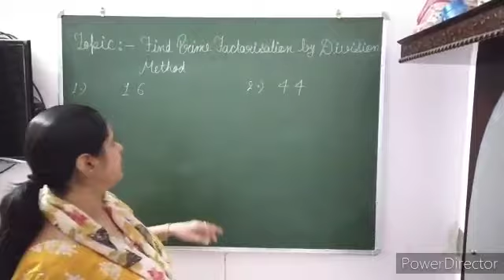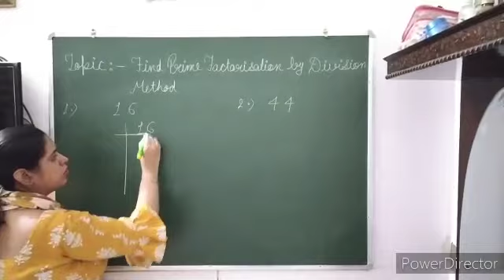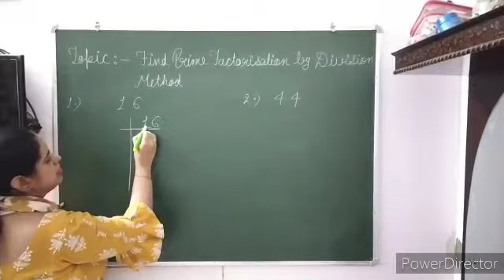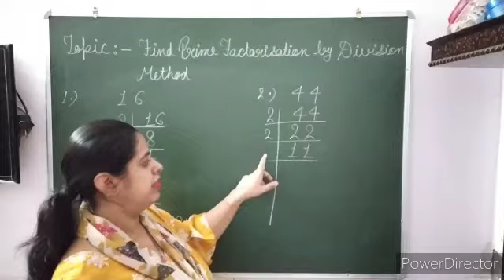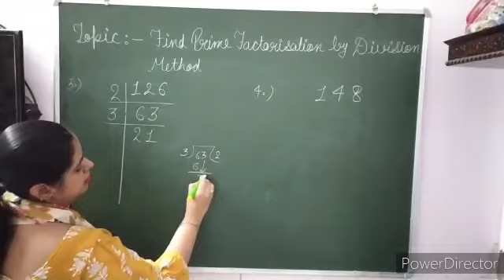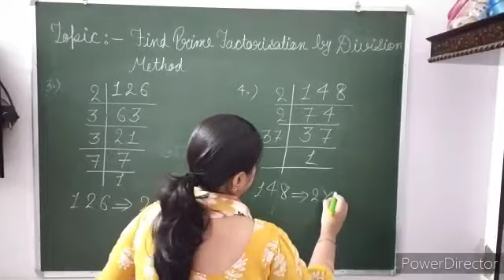Find prime factorisation by division method